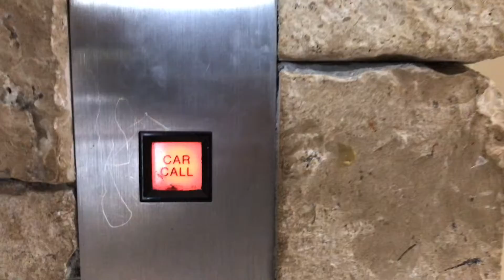Alcan: Day 5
We drove from Prince George, BC, Canada to Kamloops, BC, Canada for a total of 323 miles & about 6 1/2 hours on the road. Our shortest day of the trip. Final day is tomorrow!